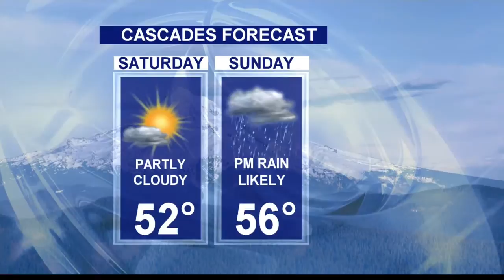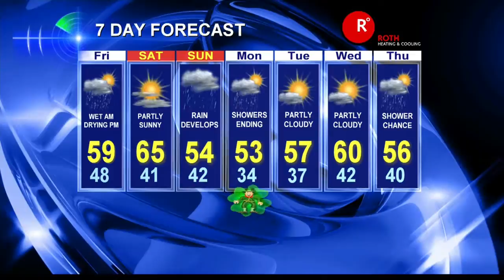KOIN 6 Forecast March 14, 2014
KOIN 6 Meteorologist Sally Showman has the forecast.